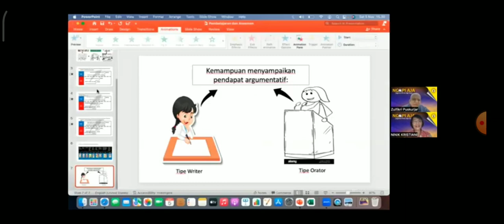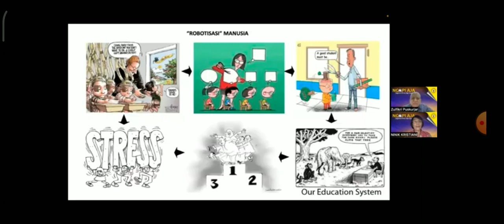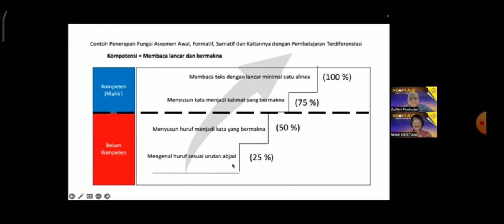Guru Wajib ! Lakukan Asesmen Awal Pembelajaran, Kenapa? Simak Penjelasan Kepala Pusat Kurikulum!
asesmen awal pembelajaran
aksi nyata topik melakukan asesmen awal pembelajaran
asesmen
asesmen pembelajaran
kepala pusat Kurikulum